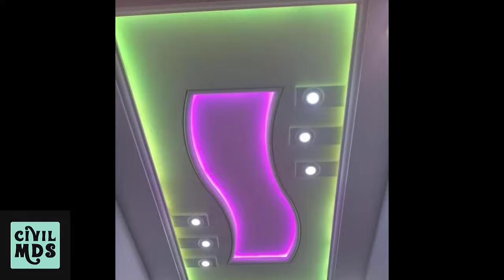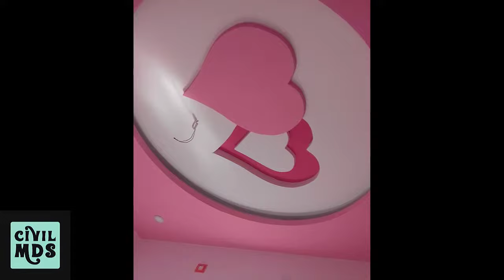Amazing 70 False Ceiling Design || Bedroom Ceiling design | Beautiful Gypsum Ceiling design with Fan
Welcome to Civil MDS.
In this video you will see best and beautiful Top 70 False Ceiling Design of Bedroom.
false ceiling design for bedroom with
fan. false ceiling light. false ceiling design for drawing room with two fans
false ceiling design for living room with two fans. false ceiling light installation false ceiling wiring.false ceiling design for living room with
one fan. false ceiling lights color combinations. false ceiling bedroom design ideas false ceiling light design. false ceiling light,
false ceiling assamese video, false ceiling bedroom design ideas, false ceiling bulb, false ceiling bluetooth speakers, false ceiling cove light, false ceiling cob light, false ceiling concealed light, false ceiling chandelier,
false ceiling colour, false ceiling cost, false ceiling cleaning brush,
false ceiling cost in india, false ceiling design for bathroom, false ceiling design for bedroom with fan tamil, false ceiling design for dining with fan, false ceiling design for living room with one fan,
false ceiling electrical wiring, false ceiling exhaust fan, false ceiling exhaust fan installation, false ceiling electrical wiring tamil,
false ceiling electrical wiring diagram, false ceiling electric cars,
false ceiling fan installation, false ceiling fan design,
false ceiling fan fitting,
false ceiling for marriage hall,
false ceiling fan rod,
false ceiling for home theatre, false ceiling fan repair, false ceiling home theatre,
false ceiling installation,
false ceiling ki light, false ceiling ki wiring, false ceiling kaise banta hai, false ceiling ki wiring kaise kare,